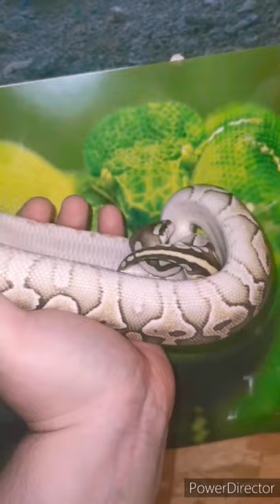Ball python thinks it's boat!